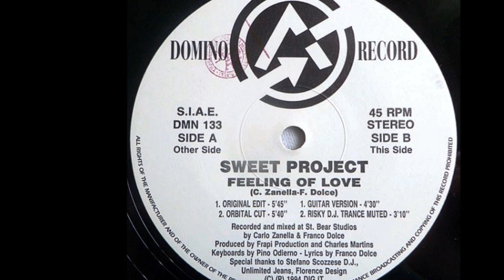Sweet Project - Feeling Of Love (Guitar Version) (B1)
Sweet Project ‎- Feeling Of Love
Sello:Domino Records
Formato:Vinyl
País:Italy
Publicado:1994
Género:Electronic
Estilo:Italodance
Lyrics By Franco Dolce
Producer - Charles Martins, Frapi Production
Recorded By Carlo Zanella, Franco Dolce